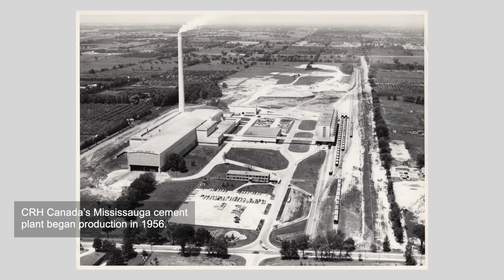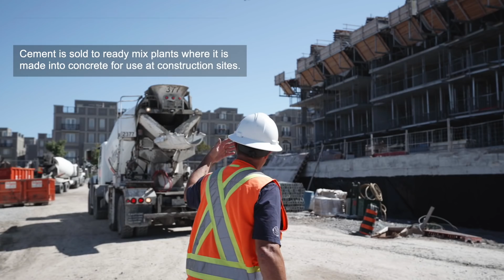How Cement is made at CRH Canada Mississauga Plant